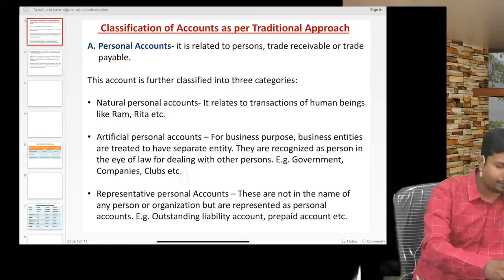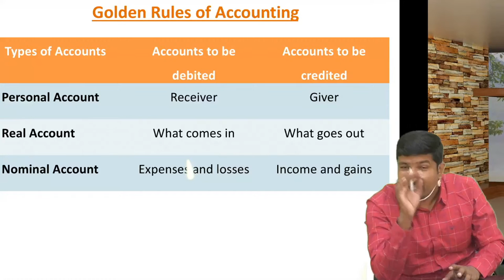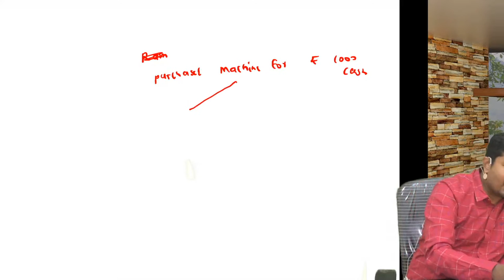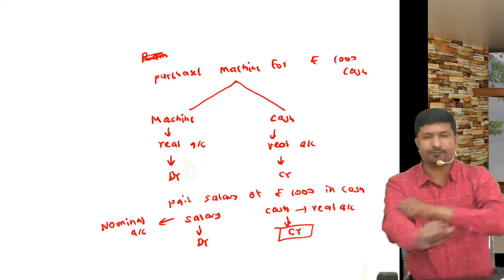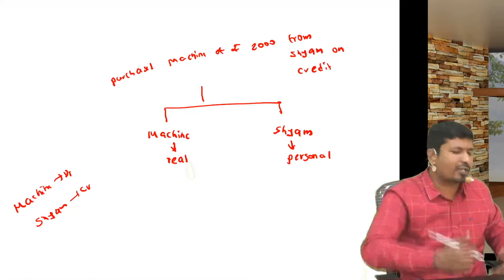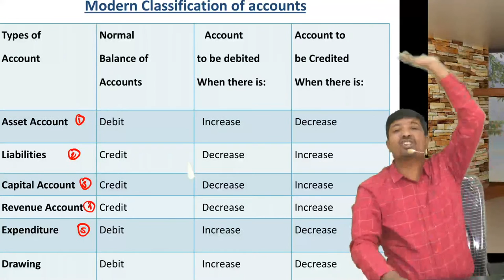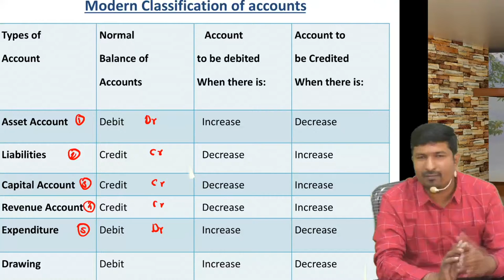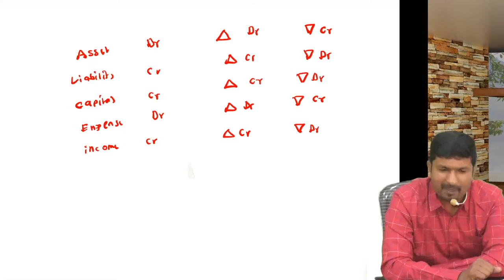Corporate and Management accounting | Part A lecture 4 | CS Executive Online LIVE batch | By Raj Awa